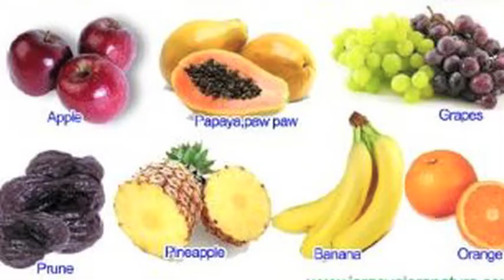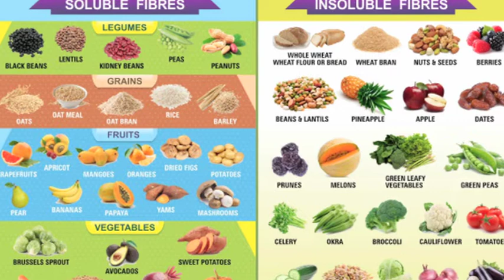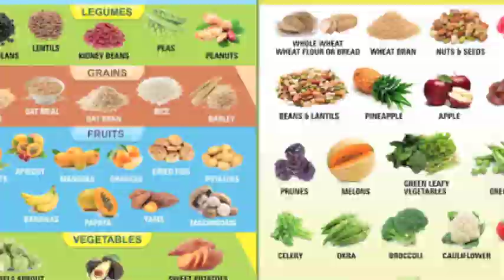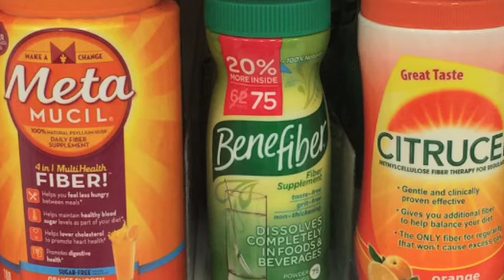Nurse Jenn breaks down what you need to know about fiber